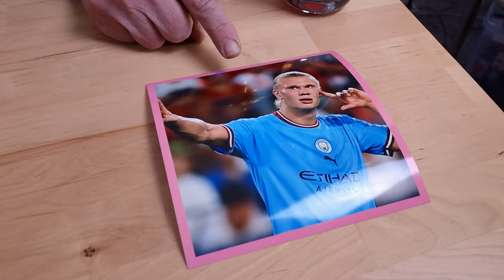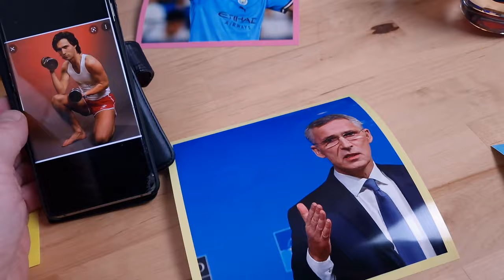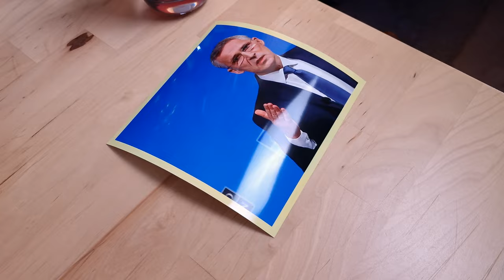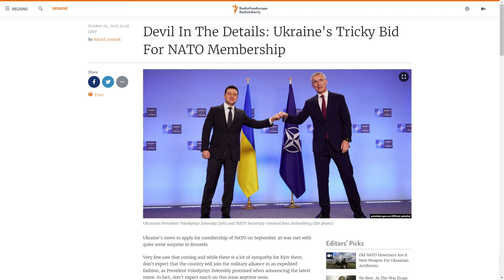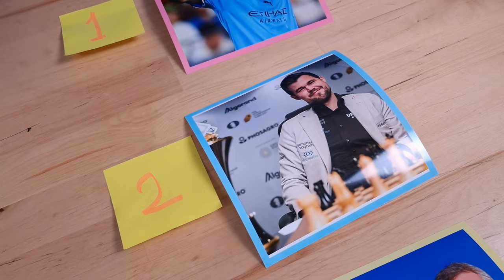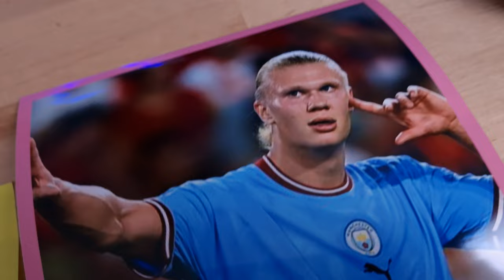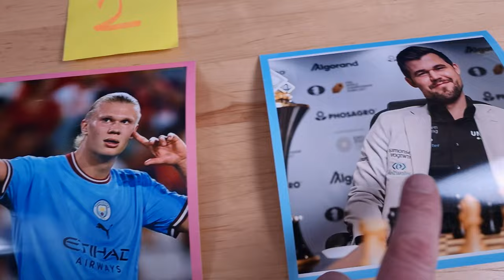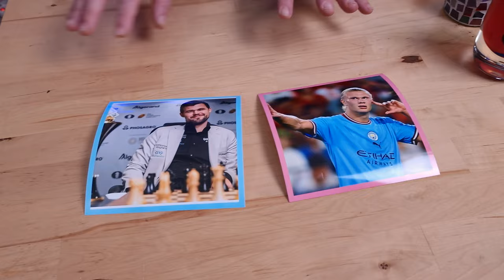Who’s The Most Influential Norwegian In The World? (Big argument)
Is it Jens Stoltenberg? Magnus Carlsen or Erling Braut Haaland? Ronald and the cameraman Mads argue loudly. They need help. From you to decide; who is the most influential Norwegian today? Is it the NATO chief? Is it the chess master for 10 years? Or is it the world's best soccer player? Ronald has his thoughts and stands firm on his hypothesis and top three list of which of them is the most influential. Mads strongly disagrees and, as usual, thinks that Ronald is an idiot. He demonstrates his list – and it’s of course the opposite of Ronald’s. This is a noisy video, and you have to endure strong emotions, howls and screams. Mads almost tears Ronald's hair out of frustration. They are desperate. They need your help to settle the case and find peace.
Who do you agree with? Do you have your own list of other famous Norwegians? Write a comment. It will calm the mood.

00:00 Teaser (arguing about the concept)
00:23 Intro/establishing concept
00:50 Intro: Erling Braut Haaland (most famous soccer player)
01:09 Intro: Jens Stoltenberg (NATO boss)
01:19 Intro: Magnus Carlsen - the bad boy
01:53 Intro: Jens Stoltenberg (sexy NATO boss and Prime Minister and Utøya)
03:09 Intro: Erling Braut Haaland (most famous soccer player)
03:34 Ronald's list 3-2-1 (with a lot of arguing)
04:11 Ronald explains his list of influential Norwegians
07:41 So what is Mads' list?
09:14 Good bye: So what do you think? We cannot agree on the most influential Norwegian in the world

This is a Yourway2Norway video made by
Mads Nilsson and Ronald Sagatun

Thanks.